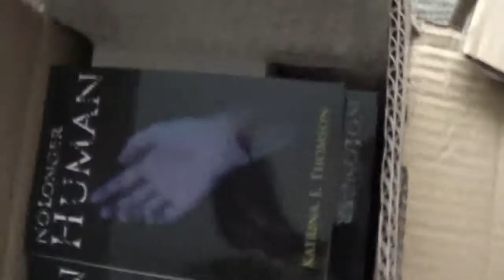My Books Have Arrived!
My books have arrived, will be out in shops only in the UK in a few weeks.